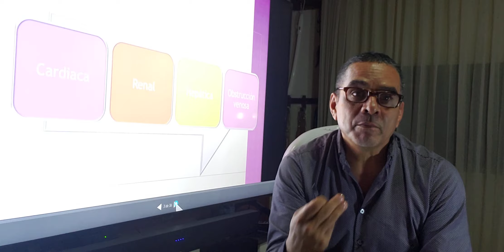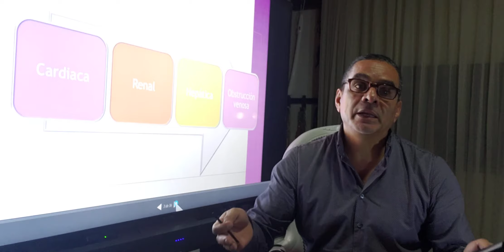EL PACIENTE HINCHADO: EDEMA 1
video educativo de las D4, acerca del paciente que se hincha o edematiza,  la patogenia y explicación de las causas más frecuentes